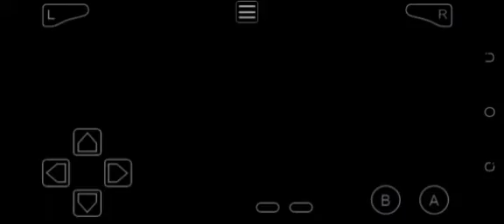PineRoma Village Event at Pine Tower (Pokemon Resolute GBA Hack Rom)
Back to Greenland City then Darkgreen Path then Pine Forest then Pine Path then Pinearoma Villa.